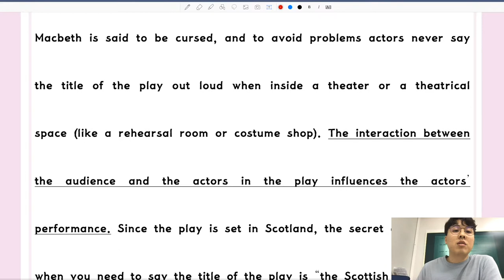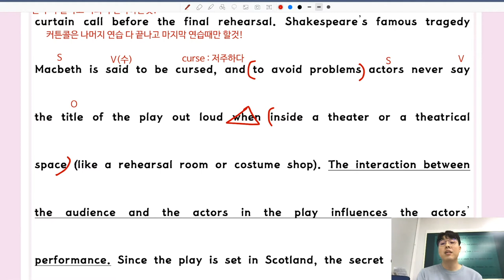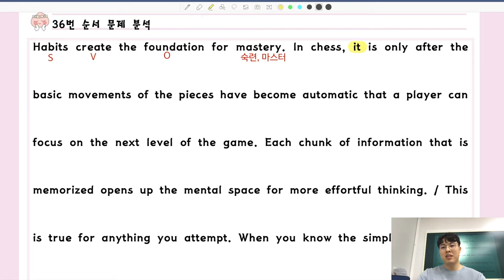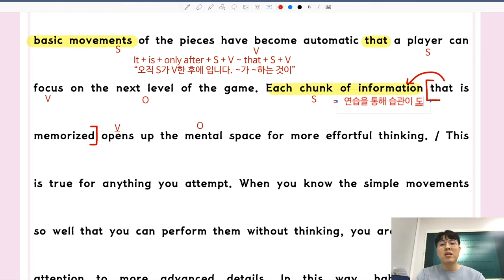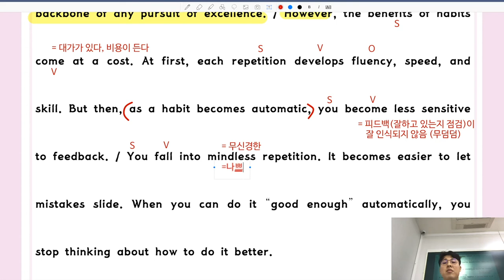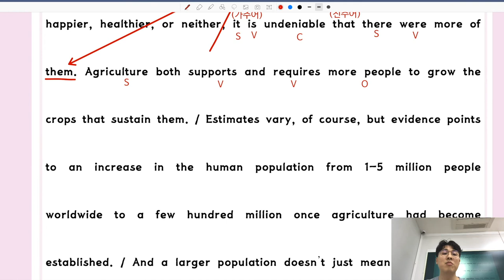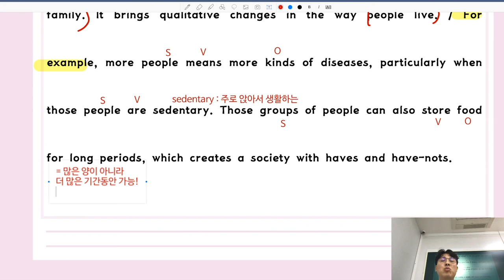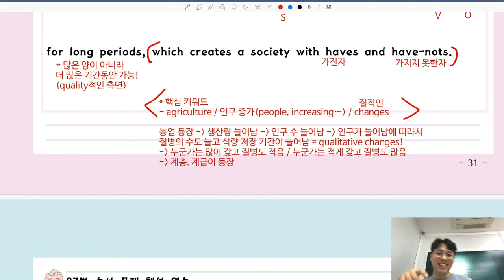고2 3월 모의고사 (2020) 풀이 #3 (35-37번 빈칸 문제)